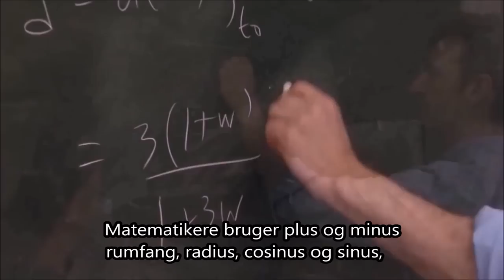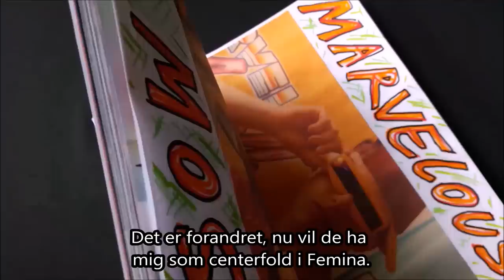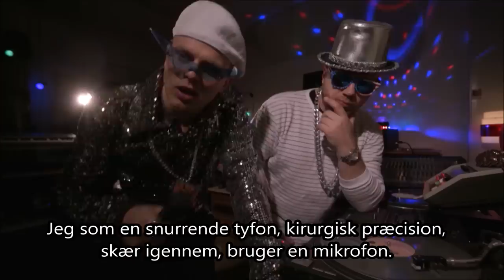Marvelous Mosell - Antikommerciel Massappeal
Fotograf: Simon Weyhe

Freddy Fræk look-alike, samme ansigtstræk,
men lyden er anderledes når jeg rocker the mic.
Du er i tilstedeværelsen af en poet.
Min rap den svinger, men ikk i kvalitet.
Matematikere bruger plus og minus,
rumfang, radius, cosinus og sinus,
men må opgive at kunne finde frem til
hvordan min seance bringer jer i trance.
Showet er et must, ikke hverdagskost,
mit overblik er køligt som permafrost.
Min stil kan umuligt blive
nedbrudt, ikke engang af kommunekemi.
Jeg er undergrund, men også overjordisk.
Fodarbejdet virker euforisk.
Danseskoler drejede nøglen om
da mine lektioner udkom på cd-rom.

Vi skruer lyden op, så aktivér din krop.

Jeg danser for finanser, piger vis respekt.
Kig ikk på mig som om jeg er et objekt.
Kan man ikke længere gå farverigt klædt,
med bar mave i byen, uden at blive ædt
med øjnene? Jeg ved ikk hvad det ligner,
har I fået kig-ærter med se-vitaminer?
Før jeg steg op af rangstigens trin
var der kun få der så i min retning.
Det er forandret, nu vil de ha
mig som centerfold i Femina.
For min rap den er varm, aldrig lunken,
nogle gange kold, altid bomben.
Selv når jeg tar mig en slapper
tænker jeg så hurtigt at fartfælder klapper.
Jeg hårdhudet, tåler kritik
så længe den er strålende, ellers gør jeg ikk.

Jeg som en snurrende tyfon, kirurgisk præcision,
skær igennem, bruger en mikrofon.
Velsoigneret, velfriseret,
ikke engang sukker kan være så raffineret.
Da jeg var flad var der hændervriden,
men økonomien blev ændret med tiden.
Nu er der tryk på kedlerne,
spørgsmålet er: kan de nå at trykke sedlerne?
Man kan mene at jeg er ærgerrig,
men slet ikke så meget som jeg er nærig.
Gir jeg noget væk, er det aparte,
så har jeg nok selv fået det gratis til at starte med.
Tilbudsjæger ind til benet,
leder efter huller i systemet.
Køber ikke deoer, det mere billigt
bare at bruge dem der står på hylderne i Kvickly.
Man kan høre nogen scratche
med en teknik der er svær at matche.
Det Tue Track på de to grammofoner.
Hvor mange beats har du? 5 millioner!
Jeg har 10 milliarder rap-stilarter
der skaber meteoritkratere.
Pladeselskaberne tar notits
af hvordan vi hver dag laver hits.